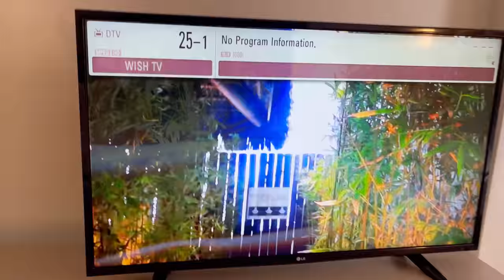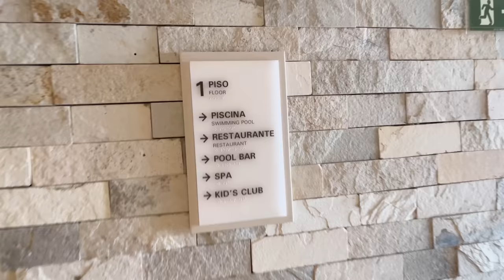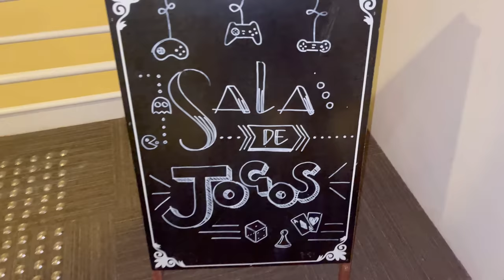UM DIA INTEIRO COM ELES NO HOTEL CHIQUE!!! 😱✈️🌴☀️